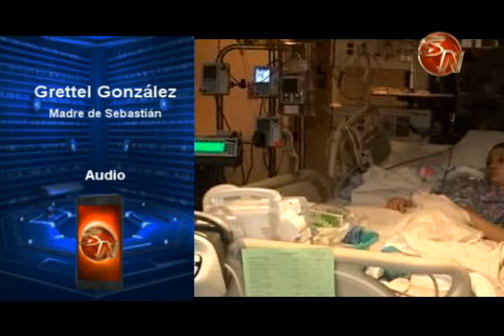Familia lucha junto a Sebastián en su proceso de recuperación